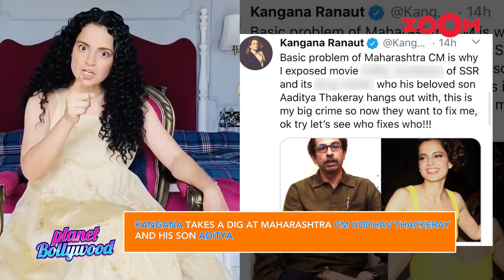Kangana Ranaut's BIG statement on Maharashtra CM Uddhav Thackeray and his son Aditya Thackeray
Bollywood actress Kangana Ranaut takes a dig at Maharashtra Chief Minister Uddhav Thackeray and his son Aditya Thackeray. Kangana returned to her hometown Manali, Himachal Pradesh on Monday, 6 days after she arrived in Mumbai. Kangana Ranaut's PoK analogy caused mayhem and let to a war of words verbally between her and Maharashtra's ruling party leader Sanjay Raut. The BMC staff also demolished Kangana's office in Mumbai. She met Maharashtra Governor Bhagat Singh Koshyari on Sunday as she wanted to inform the governor about her ongoing tension with the state government. After she left for Manali she wrote, "Basic problem of Maharashtra CM is why I exposed movie mafia, murderers of SSR and its drug racket, who his beloved son Aaditya Thakeray hangs out with, this is my big crime so now they want to fix me, ok try let’s see who fixes who!!!" Listen In!